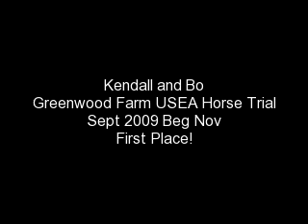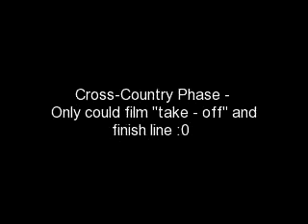Kendall and Bo - Greenwood 9/09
Greenwood Horse Trials